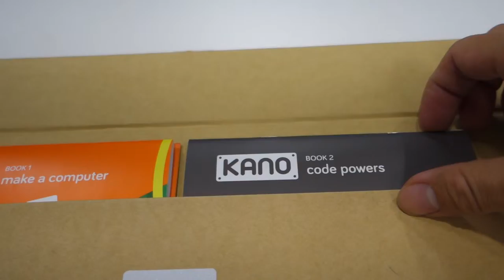[Sony RX100 III] Unboxing Kano Computer Kit